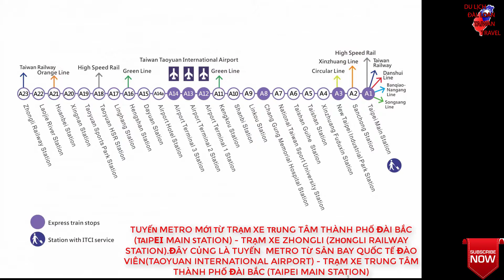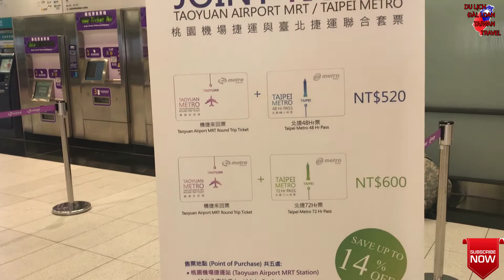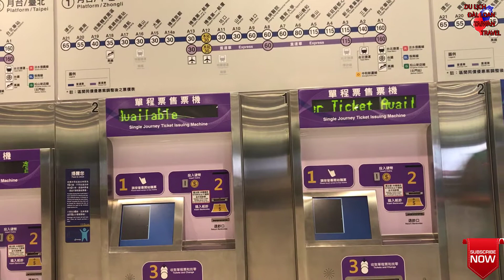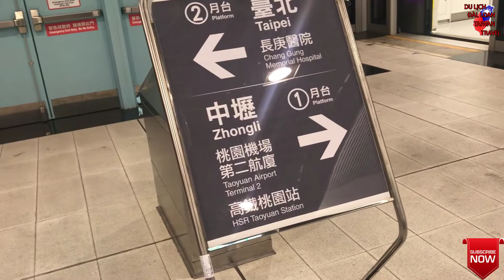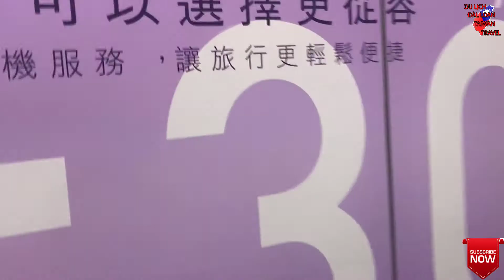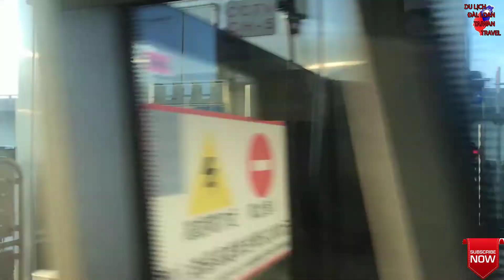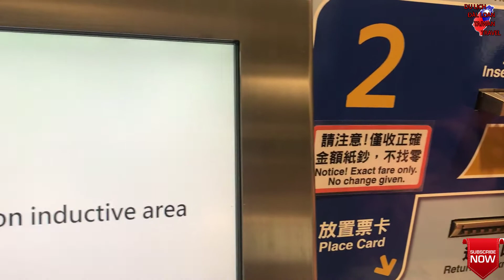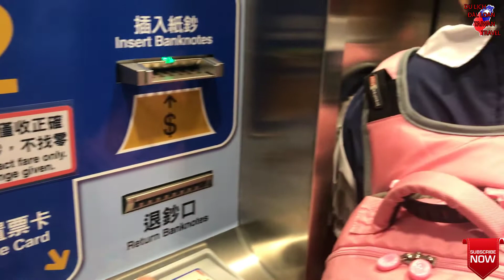Du lịch Đài Loan| Tuyến Metro MRT mới từ sân bay Đào Viên về TP.Đài Bắc | Taiwan travel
Chào mừng mọi người đã đến với kênh Du Lịch Đài Loan Taiwan Travel,hôm nay mình xin giới thiệu đến mọi người một video mới đó là "Khám phá tuyến Metro MRT mới từ sân bay taiwan về TT thành phố  ".
Sau khi các bạn xem xong các bạn hãy ủng hộ cho kênh Du Lịch Đài Loan Taiwan Travel bằng cách đăng ký&thích&chia sẻ(SUB&LIKE&SHARE) nhé,kế bên có biểu tượng hình quả chuông các bạn hãy nhấn vào đó để các bạn là những người nhận được thông báo sớm nhất khi có video được đăng lên kênh.

Xuất Bản Video: Du Lịch Đài Loan Taiwan Travel

Xem tất cả video của Du Lịch Đài Loan Taiwan Travel ở đây